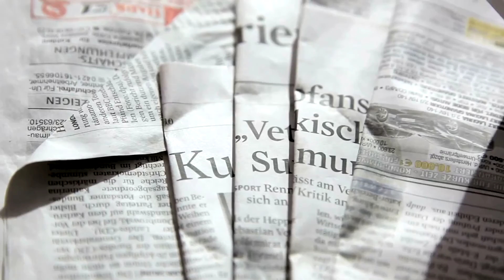KuSuMu - "JETZT geht es endlich los!" (Promo-Teaser)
- Eine Retrospektive von Dominik Balkow & Henryk Lemm.

Ein kurzer Promo-Teaser für unsere Dokumentation über die Entstehung des
"Wann geht's jetzt endlich los!!"-Musikvideos.
Die Videos liefen gemeinsam zur Premierenfeier im CAPITOL Kino in Königs Wusterhausen (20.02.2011).